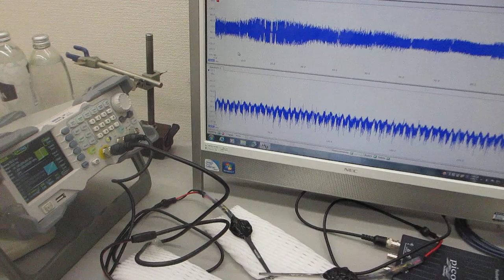表面弾性波を利用した、超音波制御技術 Ultrasonic control technology using surface acoustic waves